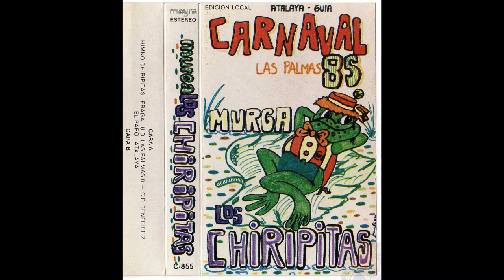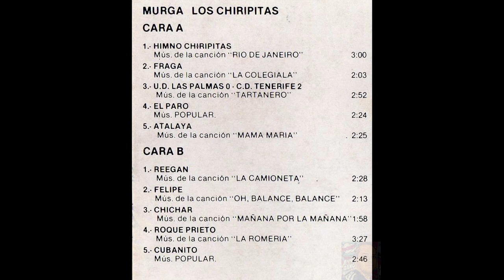1985 Carnaval Las Palmas G.C. - Murga Los Chiripitas -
Carnaval de Las Palmas de G.C. 1985, murga Los Chiripitas desde La Atalaya de Santa María de Guía (Gran Canaria).